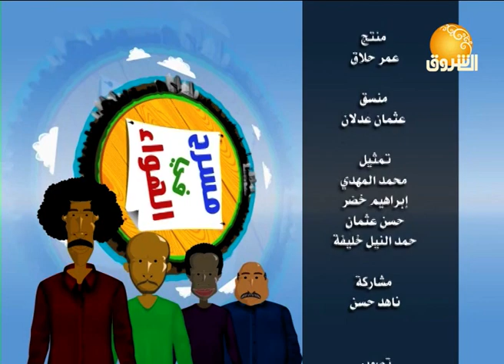الأضحية | مسرح في الهواء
الشروق_ الفضائية
Ashorooq Tv
ـــــــــــــــــــــــــــــــــــــــــــــــــــــــــــــ